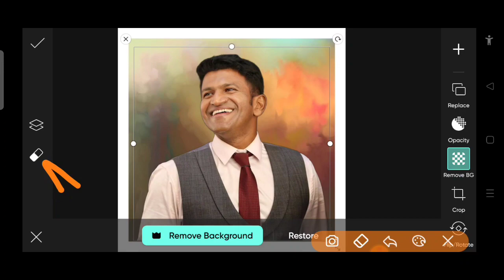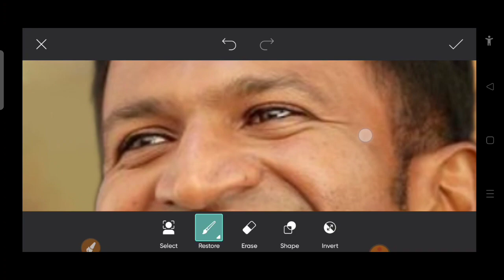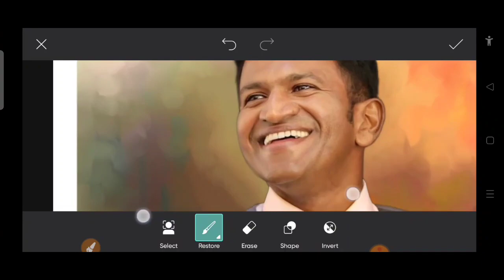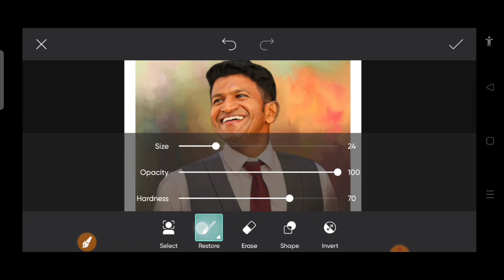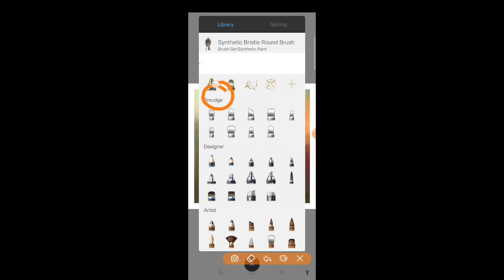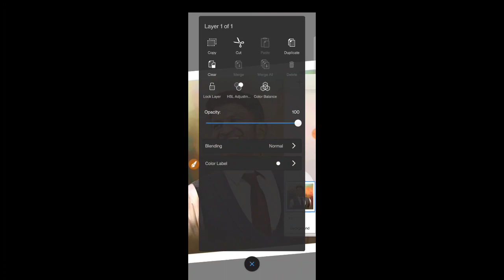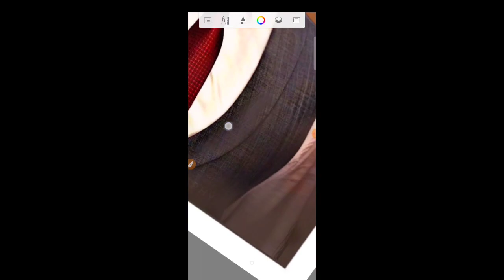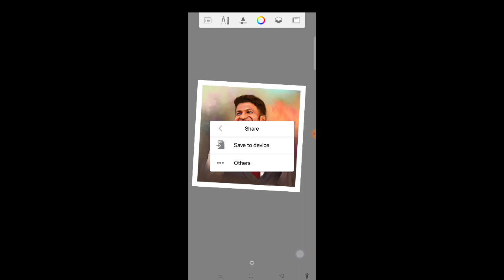PicsArt Digital oil paint effect Photo editing || PicsArt Viral Photo editing new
Enjoy  (•...•),,r

oil paint photo editing new editor
PicsArt digital oil paint effect photo editing
PicsArt new version photo
PicsArt download
PicsArt new concepts photo editing
PicsArt editing
PicsArt viral photo editing 2023